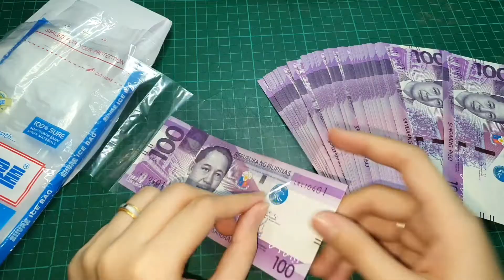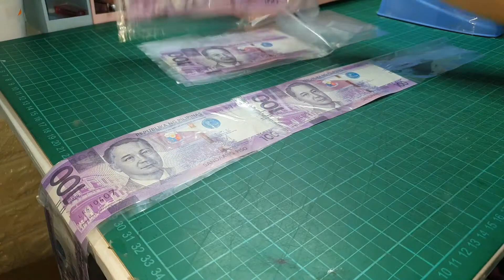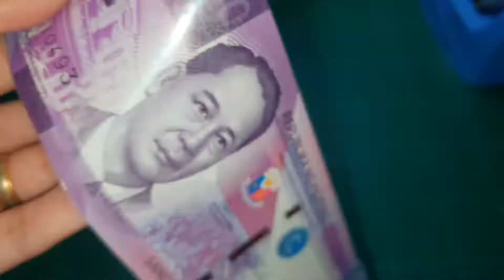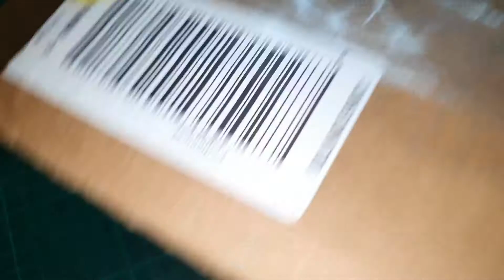DIY Money Box Tutorial | Pull-out Money In A Box | Surprise Birthday Gift Ideas | Emotional Reaction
Hi guys! just made a video on how I surprised my mother-in-law on her 63rd birthday. It was a success so I decided to share it with you. 🙂

Materials Used:
Money
plastic
scissors
tape
box
cutter
wrapper
ribbon

It is easy to do. I hope you'll like it.